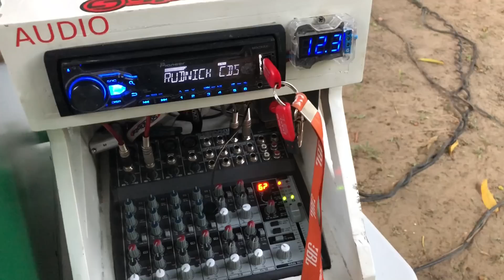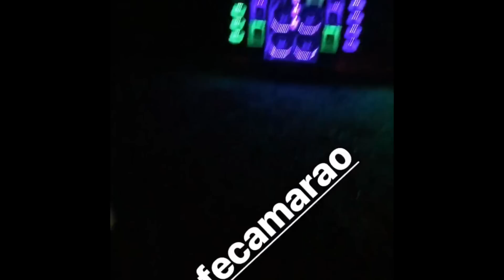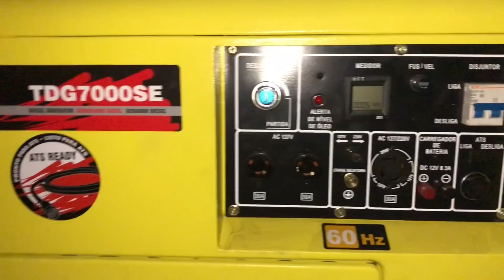Encontro no Sítio do Marcílio - JúniorSom Alinhando os Paredões